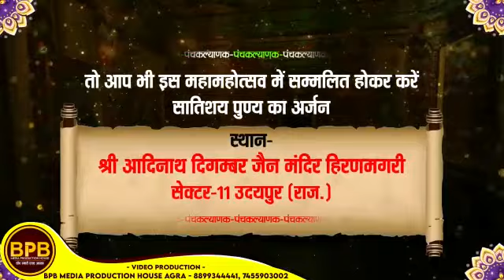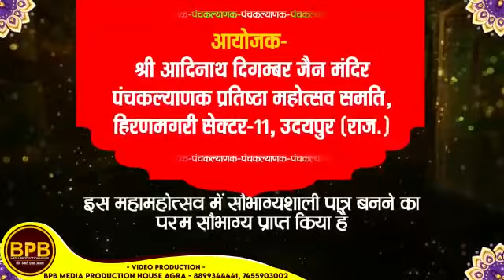21 से 25 मई तक उदयपुर के हिरणमगरी सेक्टर 11 श्री 108 आदिनाथ पंचकल्याणक महोत्सव मनाया जाएगा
Jai Jinendra BPB Media Group Agra

Pranam Tv Channel Apps :
जैन धर्म को समर्पित प्रणाम टीवी चैनल अब आपके 📱 मोबाइल पर भी।
Our Services :
👉 Video Promo and Poster,
👉 Panchkalyanak Management
👉 Photography, Videography, LED, Drone, Album etc.
👉 Program telecast on Paras Channel and much more
Jain tv live | Pranam Jain tv || Pranam tv Channel | Pranam Jain Tv Channel | Jain Entertainment LIVE | live tv | Live streaming

Jain Saint Chaturmas, Jain legislation, Jain Panchakalyanak, Jain saint discourse, Jain pilgrimage, Jain DNA News, Jain program live.